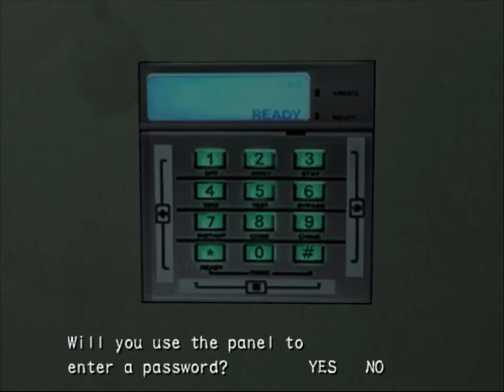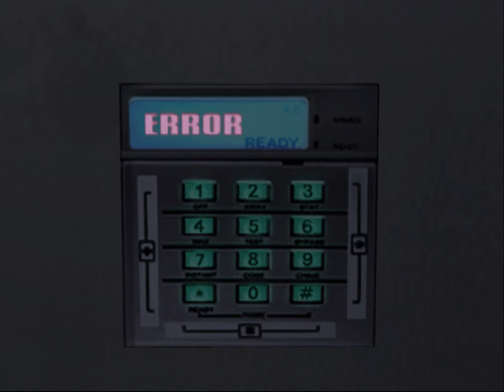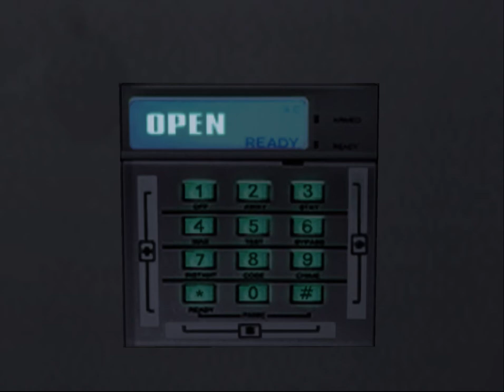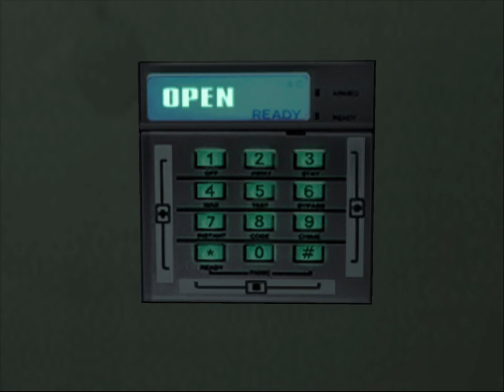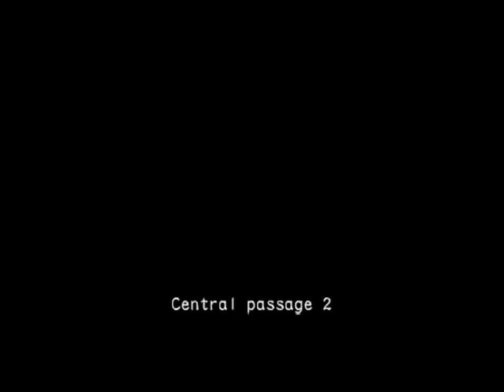Resident Evil Outbreak - End of the Road - Play as Kevin part 1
"End of the road", known in Japan as Breakthrough (突破Toppa?). is the fifth and final story scenario in Resident Evil Outbreak File #2. Its objective is to escape Raccoon City with or without the cure.

Plot

It is the early hours of 1 October 1998. Captain Rodriguez, a rogue USS operator, is ready to abandon Raccoon City in a Chinook carrying a stolen B.O.W. His passenger, Dr. Linda Baldwin, refuses to go just yet, and rushes to the Umbrella R&D Center to obtain an antiretroviral drug that could be of use in halting the spread of the t-Virus. At the center, survivor David King saves an Umbrella researcher, Dr. Carter, from a Zombie as the experimental Hunter Rs start escaping from containment. Dr. Baldwin arrives and obtains the sample she needs, but with the facility on lockdown due to the escaped B.O.W.s, they can not escape. Dr. Carter begins work on activating Tyrant R, intent on using it to kill the Hunters to allow for escape. Dr. Carter boasts being able to kill the Tyrant should it rebel, possessing a trigger to a bomb planted within its body. The Tyrant does indeed rebel soon after, but succeeds in killing him and sending Dr. Baldwin and the sample falling into the water treatment plant below.

King's survivors escape the facility and travel into the water treatment plant, where they find Dr. Baldwin, who tells them that the virus spreading around was created by Umbrella. An influx of water begins to flow through the facility, sweeping Dr. Baldwin down the sewers. She gets out outside the Apple Inn, where she is mistaken for a Zombie and shot by UBCS team leader Arnold, who has orders by Umbrella to kill Captain Rodriguez and recover the B.O.W. he stole. The other survivors get out of the water treatment plant, while Captain Rodriguez is willing to take the survivors with them, he is waiting for Dr. Baldwin, and they go out looking for her.

The scenario's plot deviates between the player choices after reaching the surface. While exploring, a timer will eventually appear, as the UBCS and Captain Rodriguez receive orders to evacuate the city ahead of the approaching missiles. They may recover Dr. Baldwin and take her back to the Chinook as Tyrant R begins another attack, or choose to abandon her and save themselves, as Captain Rodriguez will not wait any longer when the timer runs out. If the player succeeds succeed, the Chinook flies the survivors out of the city as it is bombed.

If the player refuses or fails to get to the Chinook, they will instead head to an Office building used by the UBCS as their base, and which leads to the highway overpass where Army trucks can be commandeered. In this turn of events, the Chinook is shot at and drops its B.O.W. cargo on the overpass, with the creature - Nyx - escaping and killing the UBCS operators. The survivors, with Dr. Baldwin if the player wishes, travel to the highway overpass and kill Nyx, which has now absorbed the Tyrant into its being. Upon its defeat, they commandeer a truck and drive out of the city as it is destroyed.